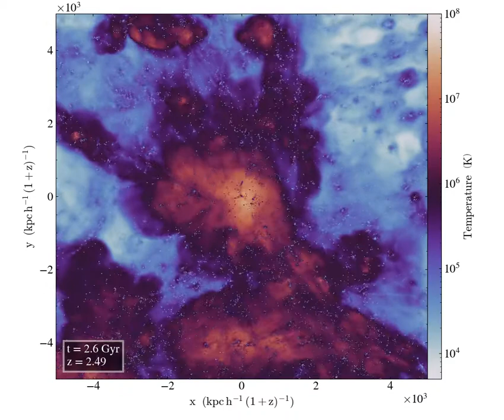Protocluster thermal evolution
High-redshift evolution of the gas temperature in a young galaxy cluster. Supermassive black hole begin heating and blowing out gas from the galaxies.